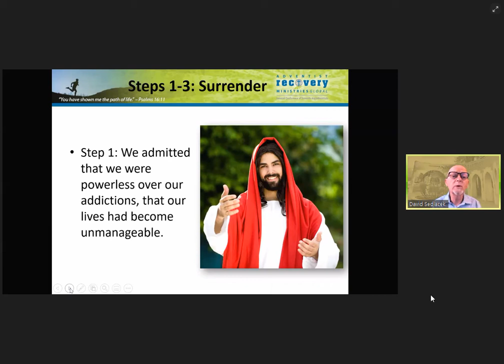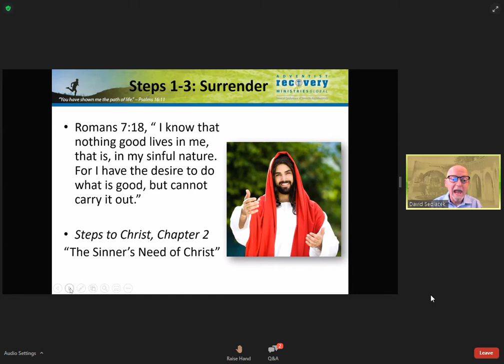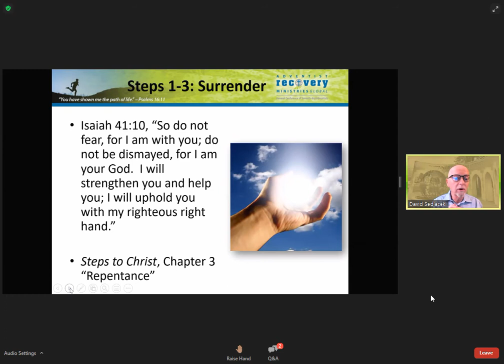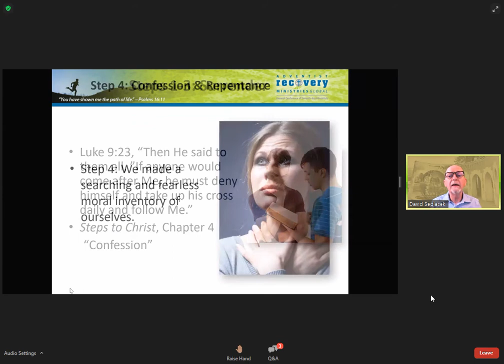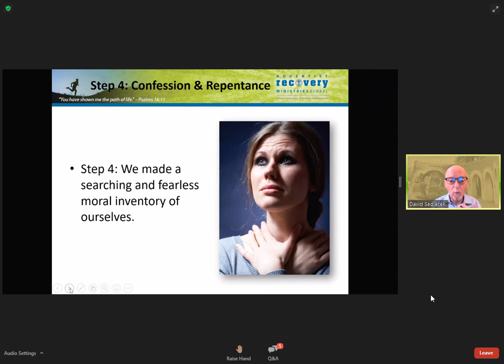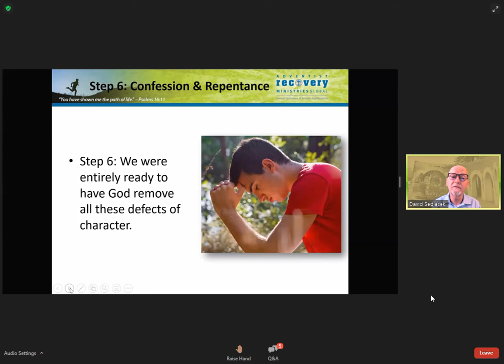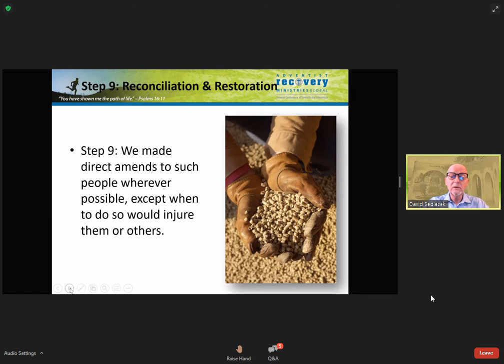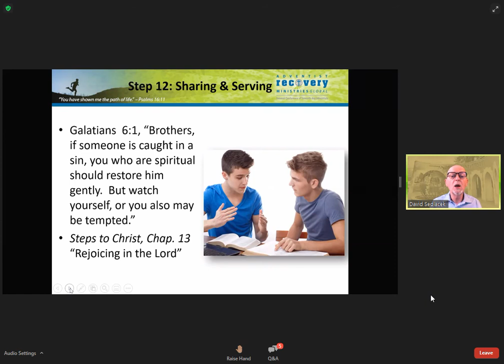Steps to Christ and the 12 Steps of Recovery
This presentation will look at the book Steps to Christ through an addiction recovery lens. The principles that draw readers closer to Jesus that are so beautifully described in this classic book will be examined through a 12 step framework so that they can be used as a source of strength to those who are on a journey of recovery from addiction. This presentation will look at how recovery principles have been integrated in a recovery edition of the book Steps to Christ.